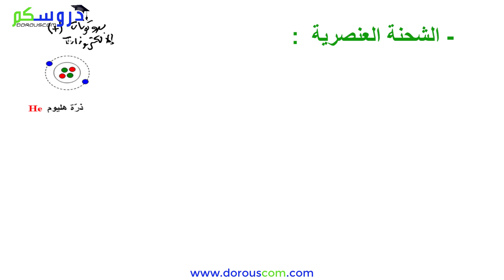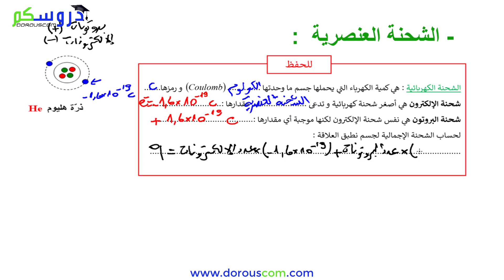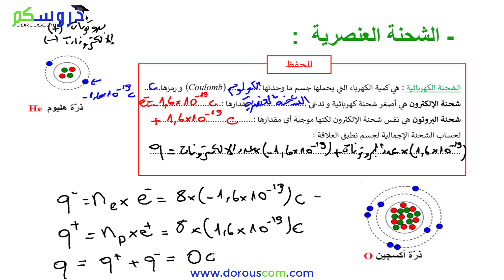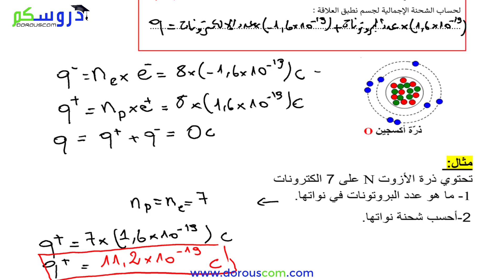درس 4 : الشحنة العنصرية - فيزياء السنة الرابعة متوسط مع الأستاذ وسيم حلاسة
التكهرب -
طرق التكهرب: التكهرب -
بال د لك التكهرب باللمس - -
التكهرب بالتأثير
التجاذب والتنافر بين الأجسام -
المشحونة كهربائيا: الشحنة
الكهربائية الموجبة، الشحنة
الكهربائية السالبة.
بنية الذرة:
- النواة الشحنة الموجبة للنواة –
- الإلكترونات الشحنة السالبة -
للإلكترونات الشحنة –
العنصرية: e
- التعادل الكهربائي للذرة.
* تفسير ظاهرة التكهرب:
- انتقال الالكترونات أثناء
التكهرب
- النواقل والعوازل الكهربائية
مبدأ انحفاظ الشحنة الكهربائية
توتر الكهربائي المتغي ر إنتاج – -
التيار الكهربائي المتناوب
 التوتر الكهربائي المتناوب:
خصائص التوتر الكهربائي -
المتناوب:
o القيمة الأعظمية
o الدور
o التواتر وحدة القياس: -
الهرتز) Hertz-Hz )
o التوتر الأعظمي التوتر المنتج -
تعيين خصائص التوتر المتناوب -
براسم الاهتزاز المهبطي
الشدة المنتجة للتيار المتناوب -
مبدأ إنتاج التوتر المتناوب
الأمن الكهربائي -
 مأخذ التوتر الكهربائي في
القطاع:
الطور الحيادي الأرضي - -
 حماية الدارة الكهربائية
والأشخاص:
- التوصيل الأرضي المنصهرة -
القاطع –
- استقصار الدارة الشدة الزائدة -
- قواعد الأمن الكهربائي
- أخطار التيار الكهربائي